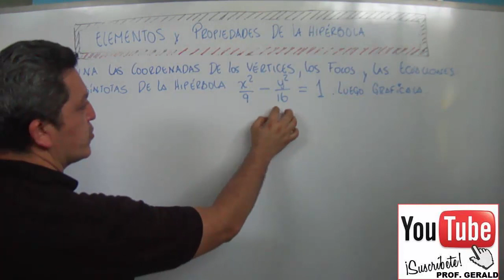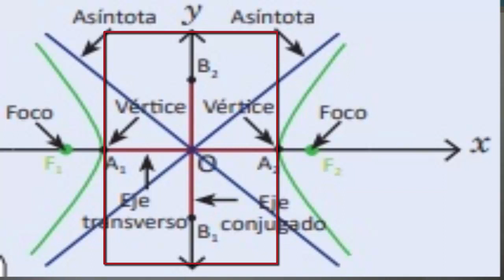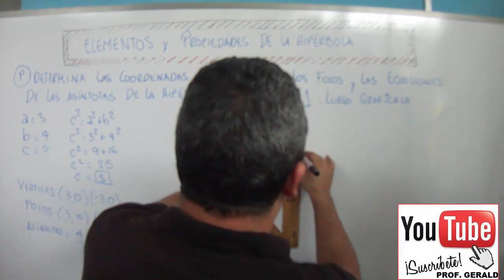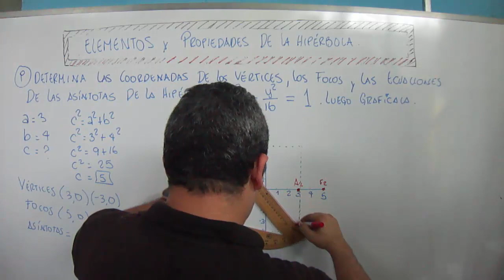4.3 ELEMENTOS Y PROPIEDADES DE LA HIPÉRBOLA 2º AÑO DE BACHILLERATO